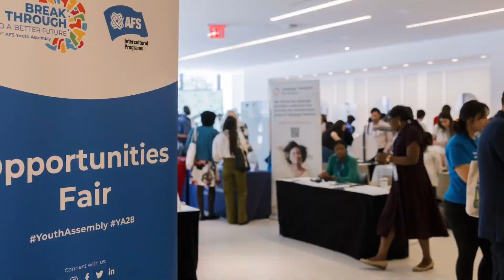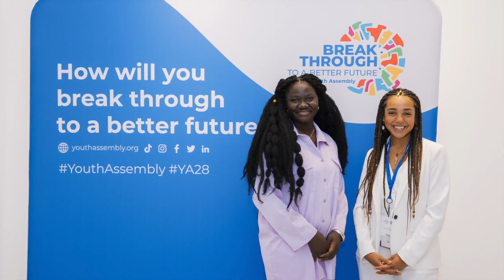AFS Youth Assembly